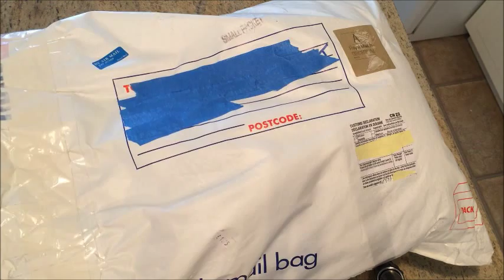Reborn Package Exchange from the UK- Why am I Crying?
Hand knitted goodies out of Merino wool/Alpaca and more from Debbie-Kate Hodgetts. Beautiful hand crafted items plus lots of crying and hysterics.